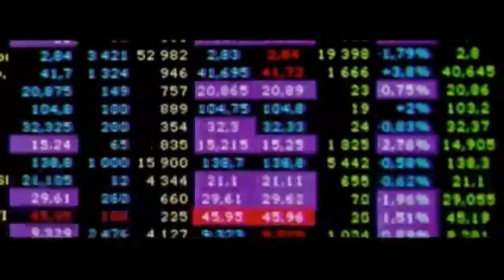Mi parte del pastel trailer subtitulos en español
France es una obrera que vive con sus tres hijas en la ciudad de Dunkerque, al norte de Francia.La fábrica en la que trabajaba cerró y tanto ella como sus compañeros se encuentran desempleados, por lo que decide mudarse a París para conseguir otro empleo.
En busca de opciones, toma un curso de empleada doméstica y pronto es contratada por Steve, un corredor de bolsa que vive en un universo radicalmente opuesto al suyo. Envuelta en el lujo que rodea a Steve, France descubre que su nuevo jefe es en parte causante de la quiebra de la empresa donde trabajaba.